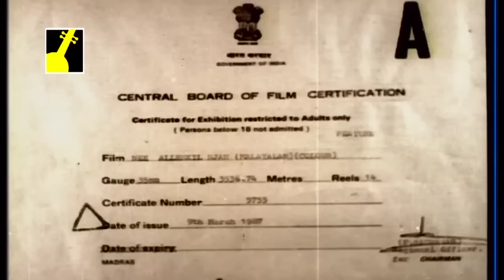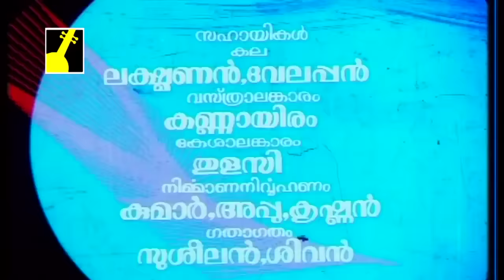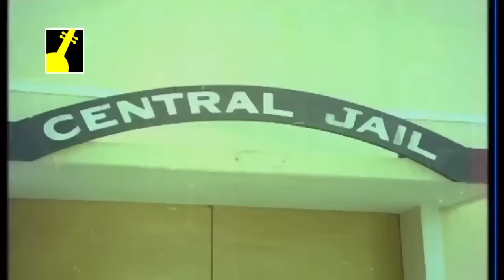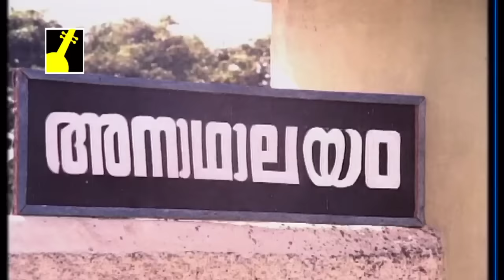Malayalam Full Movie Nee Allenkil Njan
Neeyallengil Njan is a  Malayalam-language film, directed by Vijayakrishnan and produced by Hassan. The film stars Jagathy Sreekumar, Sindhu, Captain Raju and Balan K. Nair in the lead roles.